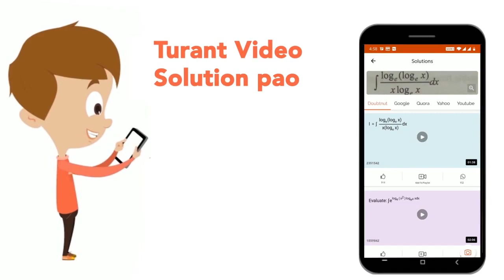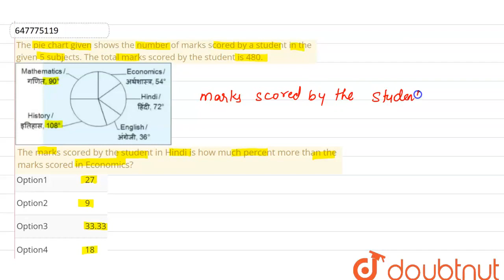The pie chart given shows the number of marks scored by a student in the given 5 subjects. The t...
The pie chart given shows the number of marks scored by a student in the given 5 subjects. The total marks scored by the student is 480.The marks scored by the student in Hindi is how much percent more than the marks scored in Economics?
Class: 14
Subject: MATHS
Chapter: PREVIOUS YEAR PAPER 2016 (25 OCT 2017 SHIFT 3)
Board:GOVT

👉 Have Any Query? Ask Us.